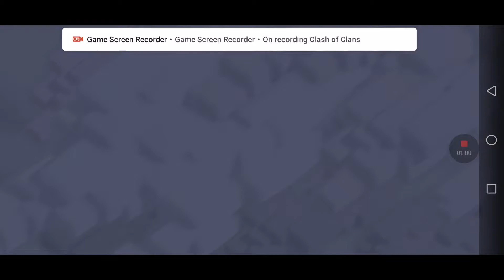Max th 13 gameplay